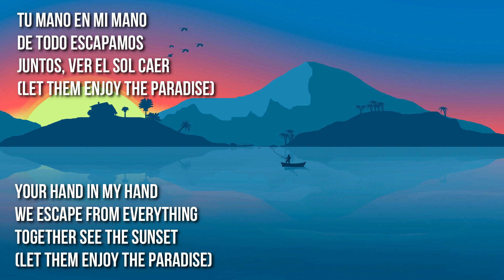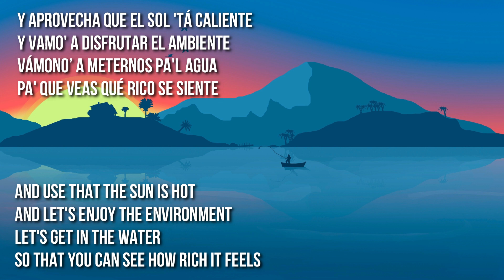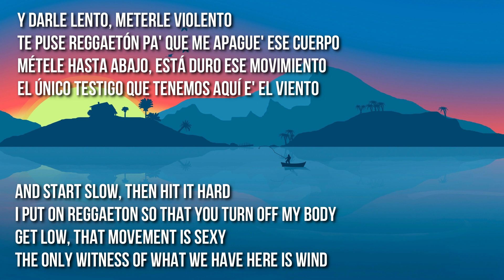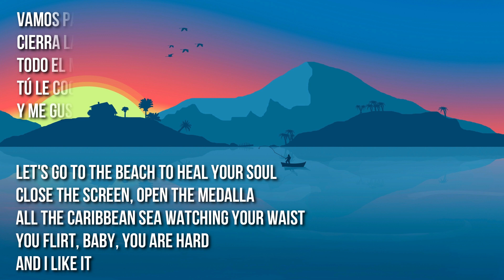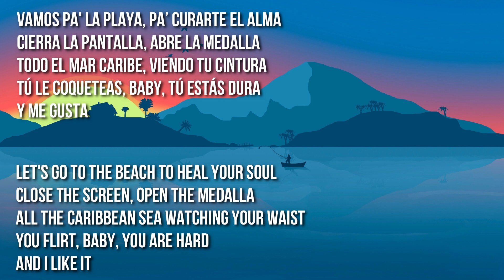Pedro Capó, Farruko - Calma (Remix Letra / Lyrics / English Translation)